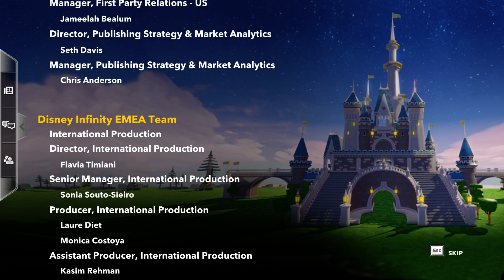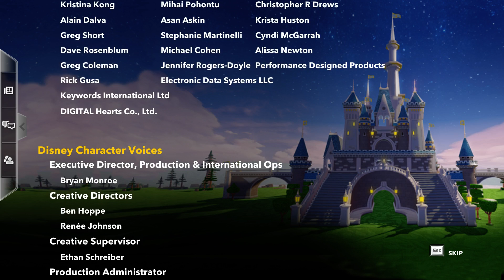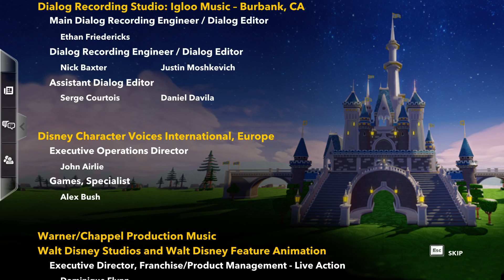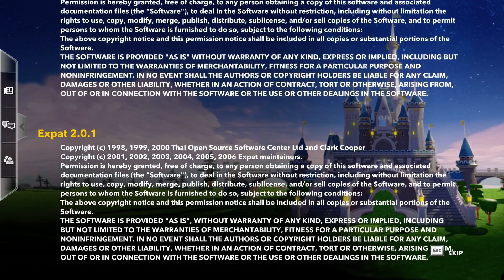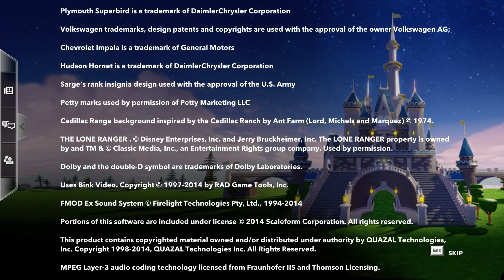Disney Infinity (Credits) (Windows)